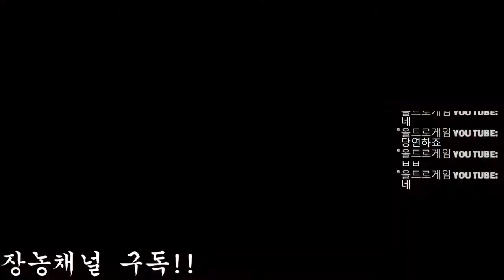미겔의 매직컷킥..그걸 알고도 당하는 나ㅠㅠㅠ 철권7 리리 vs 미겔 플레이어매치 TEKKEN7 LILI VS MIGUEL PLAYER MATCH